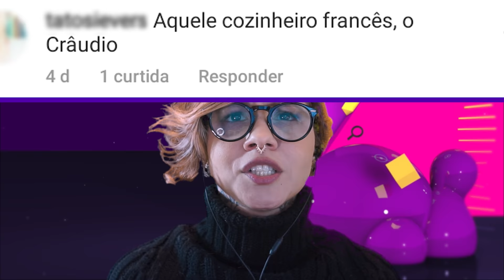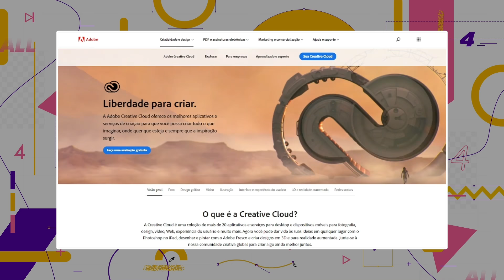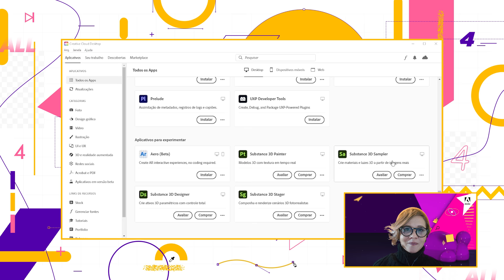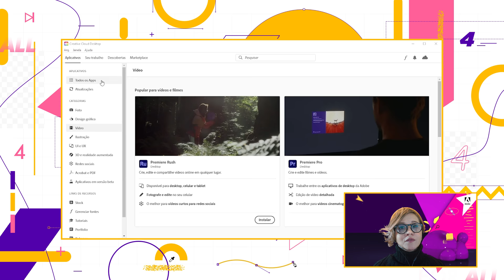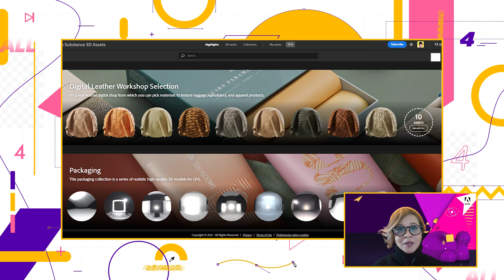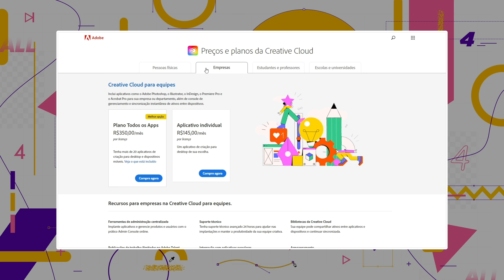O QUE É A CREATIVE CLOUD? | ADOBE 4ALL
Você ainda não sabe o que é a Creative Cloud? Então esse vídeo é para você!
A titia Thalita Lefèr explicou de um jeito bem didático o que é, o que come e como aproveitá-la. Dê o play e fique por dentro você também!

Comente abaixo quais temas você quer ver aqui no canal!